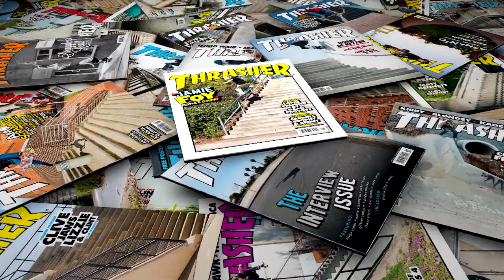Magnified: Tom Schaar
Schaar skies a fakie flip in the concrete depths of Pizzey Park. His Lifeproof part premieres on Monday.